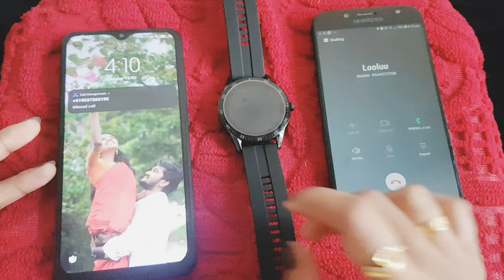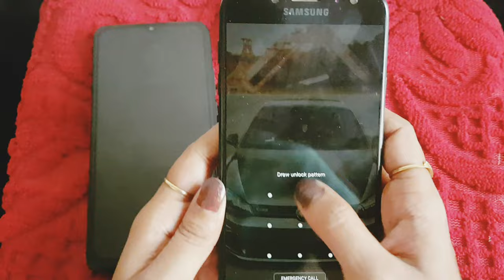Fire⚡Bolt Smartwatch | Unboxing| Firebolt Talk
This is an Unboxing video of our new smartwatch Firebolt Talk.It is one of the best smartwatch with so many features and with lowest price...

6 month company warranty
High quality speaker
Battery backup last for 10 days
Magnetic Charger
Bluetooth calling facility